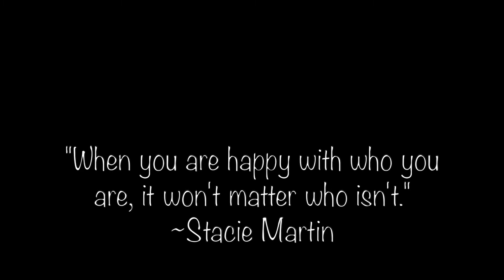Code Of Silence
Snippets From: Spiral by 21 Savage
Vaporiza by Jidenna